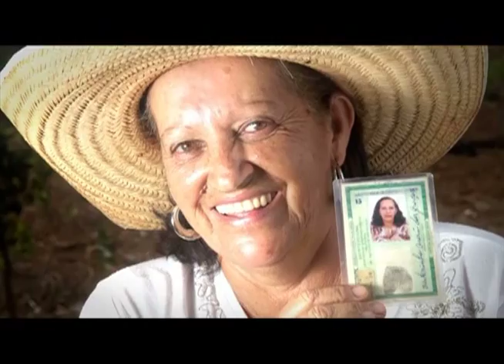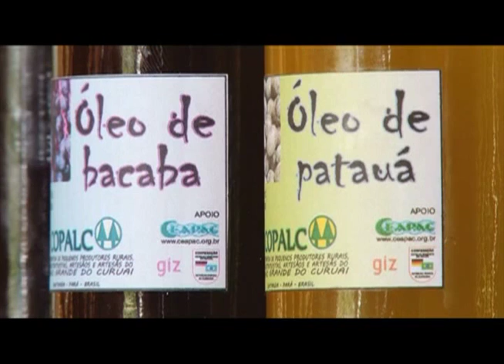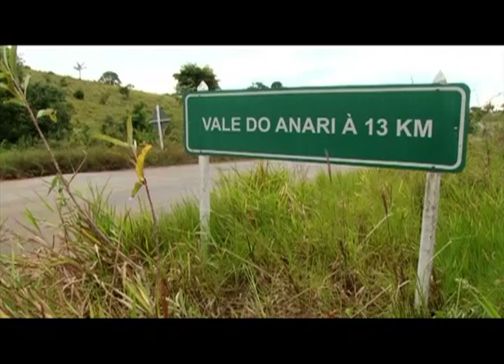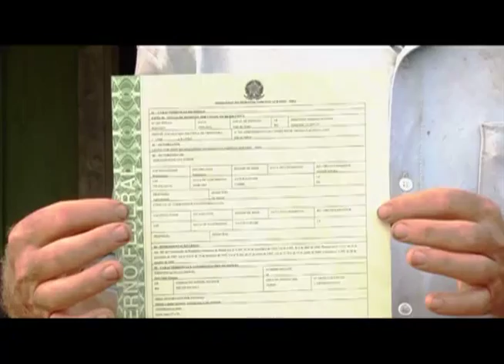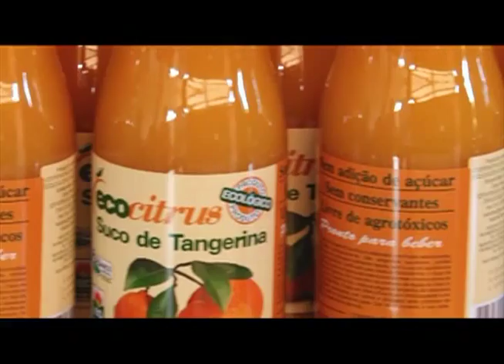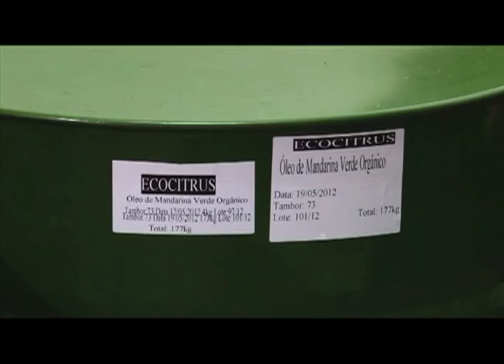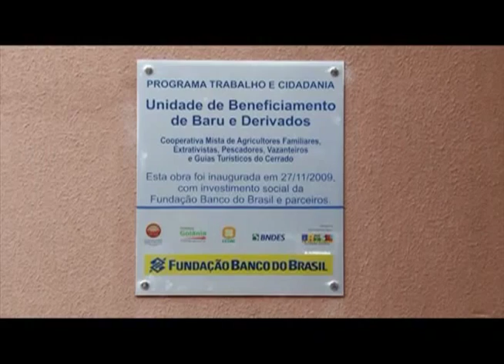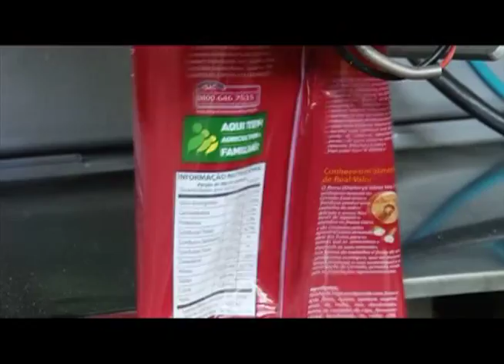Vídeo destaca ações do MDA para apoiar o desenvolvimento rural sustentável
DOCUMENTAÇÃO - 02.09.12: O programa Documentação traz as ações do Ministério do Desenvolvimento Agrário (MDA) para promoção de políticas públicas de apoio ao desenvolvimento rural sustentável. Ações como Rede Brasil Rural e o Programa Nacional de Fortalecimento da Agricultura Familiar (Pronaf) são apresentados no vídeo institucional pelo MDA. O filme foi realizado pelo próprio Ministério. Confira.